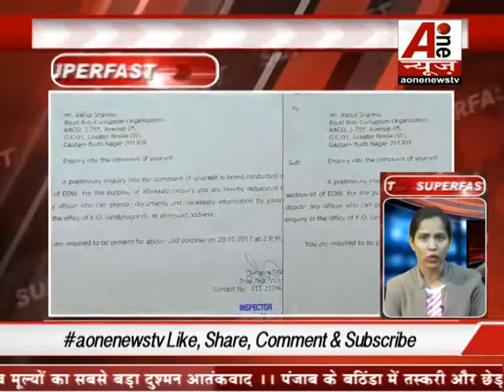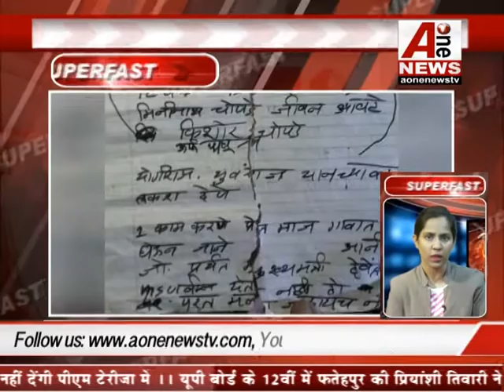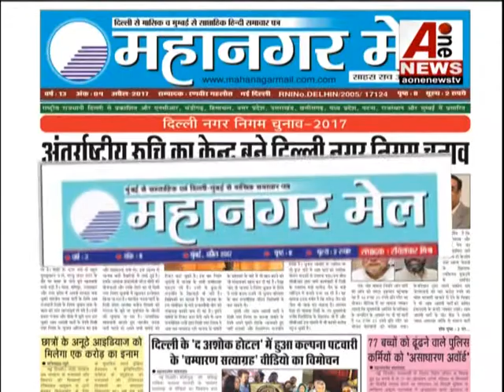कजाकिस्तान में मोदी की दहाड़ डरे से नवाज़ शरीफ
Modi's roar in Kazakhstan, Nawaz Sharif
कजाकिस्तान में मोदी की दहाड़ डरे नवाज़ शरीफ
Aonenewstv touches the lives of all Indians through national and regional news. [Aonenewstv] is one of the best news channels ... to watch the good and fresh videos as well as keep regular updates for yourself, and people Also, do not forget to subscribe to "aonenewstv" channel as well ... Special for my subs